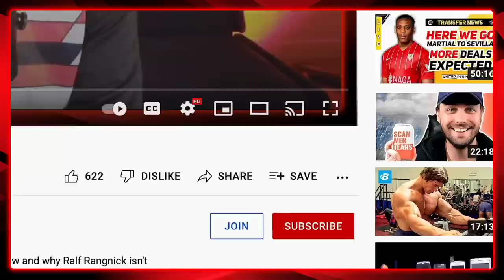MY 22/23 MAN UTD PREDICTIONS | Premier League, Top Scorer, Best Signing, Surprise Player & More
Where will Manchester United finish in the 2022/23 Premier League? Can Erik ten Hag win the UEFA Europa League and secure UEFA Champions League football for next season that way? What about the FA Cup and League Cup? Who will finish as Ten Hag's top goalscorer?

Join Sam as he runs through his full Man United 2022/23 season predictions!